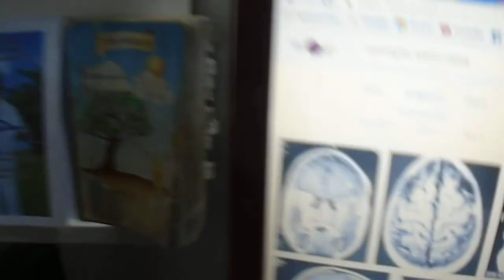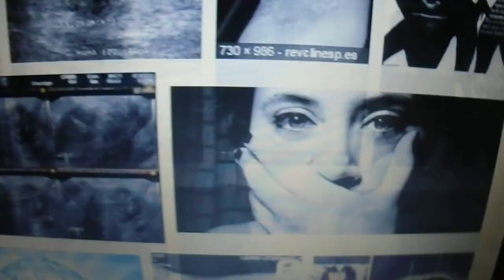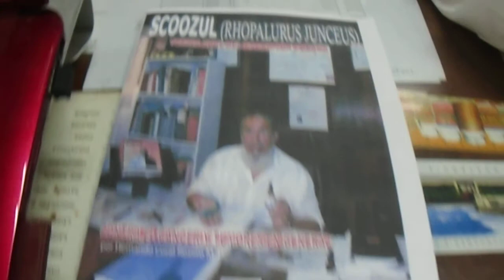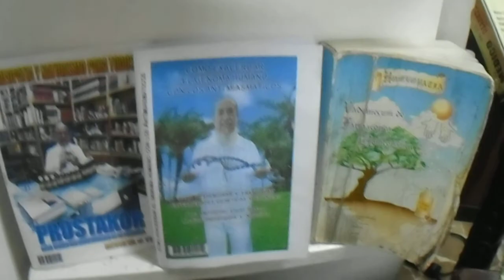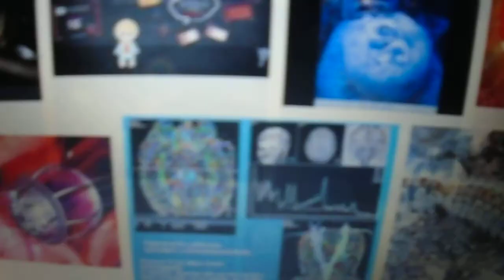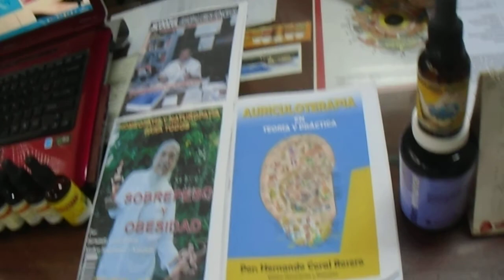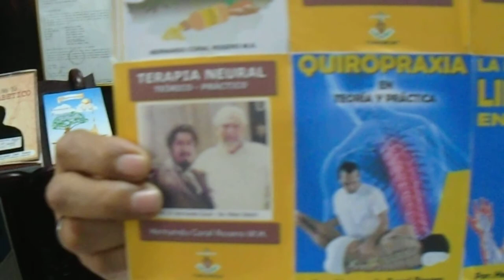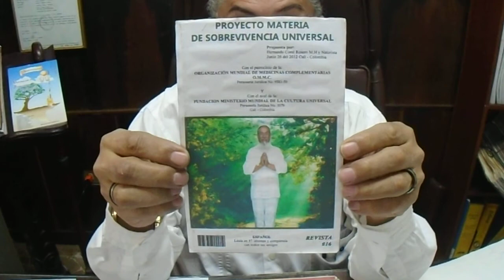MENINGITIS TUBERCULOSA ( INFLAMACIÓN DE LA MENINGIS POR MYCOBACTERIUM TUBERCULOSIS )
LA MENINGITIS TUBERCULOSA  ES UNA ENFERMEDAD CONTAGIOSA CAUSADA POR LA BACTERIA MYCOBACTERIUM QUE SE DISEMINA EN EL CEREBRO Y COLUMNA VERTEBRAL, CAUSANDO INFLAMACIÓN EN LAS MENINGES, LA BACTERIA PUEDE TRANSPORTARSE POR EL TORRENTE SANGUINEO E INFECTAR OTROS ÓRGANOS.